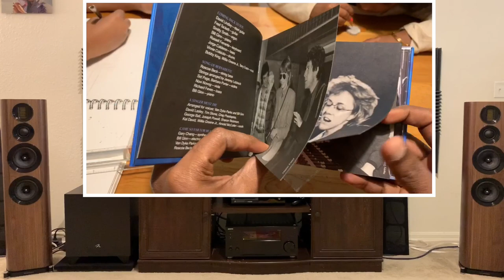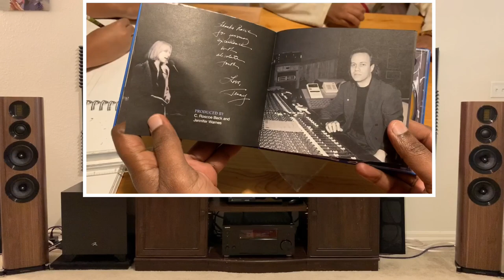Wharfedale EVO 4.4 : 24 k Gold Edition CD : Ain’t No Cure for Love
Wharfedale evo 4.4 speakers

Kinki studio Ex M1 plus integrated amp
Denafrips Pontus Dac
Audiolab 6000cdt CD transport
Bluesound node2i
MartinLogan Dynamo 1100x subwoofer- ( not in use)

QED Reference XT40 Speaker Cable
Audioquest king cobra xlr interconnects
Audioquest NRG 2 power cables for all
Audio quest power quest 3 conditioner
Nordost Silver shadow digital cable between dac and CD transport
2 iFi Ac purifier